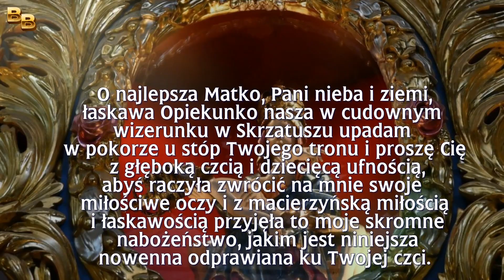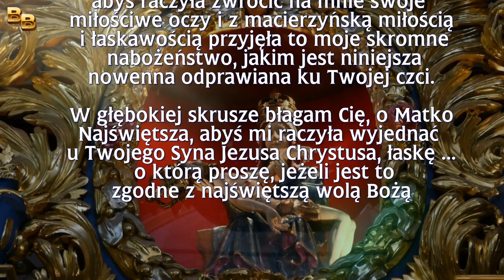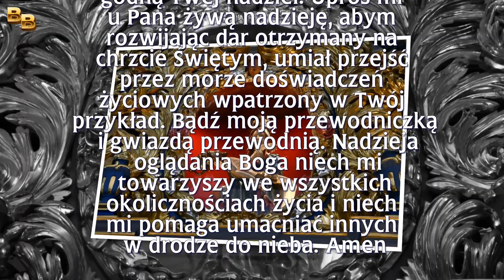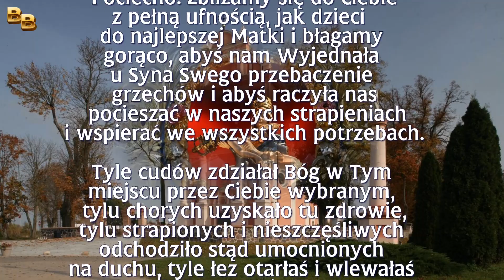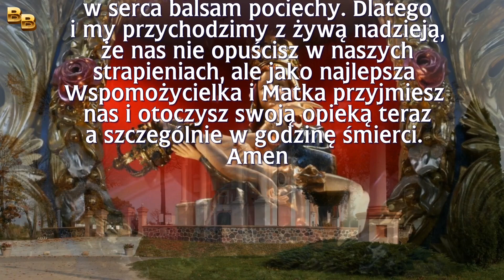2 Dzień Nowenny do Matki Bożej Skrzatuskiej